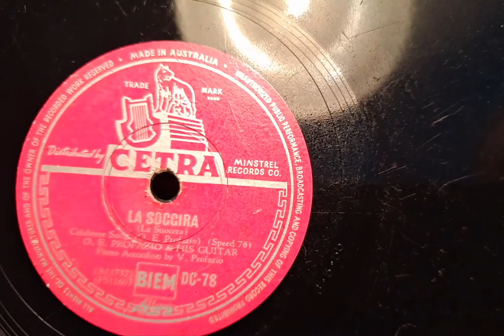La Soggira. Calabrese Song. O.E Profazio & His Guitar. V. Profazio Piano Accordion. Cetra 78rpm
Some Italian music! Played on my Brunswick Seville Wind-up Gramophone Phonograph 78rpm Record Player